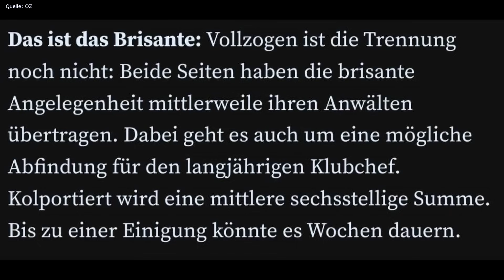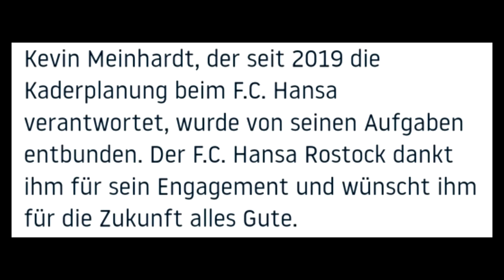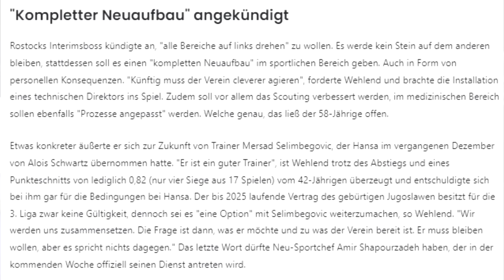Was ist nur bei Hansa los? Trainer soll bleiben? Marien & Kaderplaner entlassen | Hansa Rostock News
Der FC Hansa Rostock hat Vorstandschef Robert Marien und Kaderplaner Meinhardt entlassen. Zudem überlegt man am Trainer Selimbegovic festzuhalten, trotz Abstieg in die 3. Liga.

▶ NICHTS MEHR VERPASSEN!

Impressum:
Realfifa

▬WEITERE INFOS▬